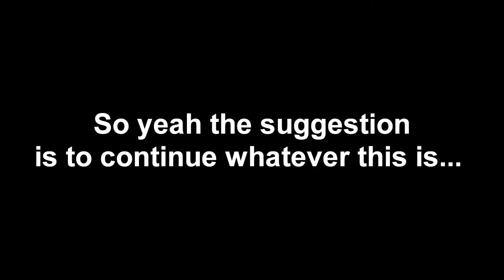Suggestion for Chasolk